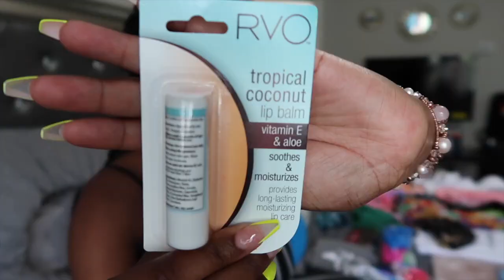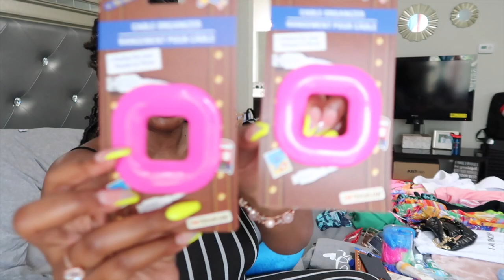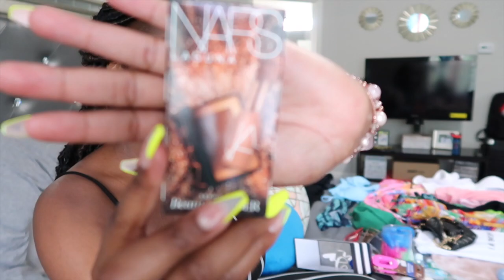PACK WITH ME | BAECATION | NO KIDS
Hey y'all hey! In today's video, we are packing for baecation PackWithMe - I'm super excited and have a lot of items to show you to help make your next traveling experience easier when packing. 💛✨

//ITEMS MENTIONED
7 Set Packing Cubes
Makeup and Jewelry Bag 2 in 1
Jamaican Castor Oil
Edge Booster
Hair Growth Oil
Bom Did Bright Cream
Smash Box Primer
Airbrush Flawless Setting Spray
Nars Sheer Glow Foundation

//SHEIN ITEMS
Black Fanny Pack
Nude Fanny Pack
Green Tropical Dress
Striped Color Block Dress
Green Jumpsuit
I Am Enough T-shirt Dress
Grey Pajamas
Mom Life Hat
Pink and White Striped Dress

//BATHING SUITS
Blue Swim Cover Up
Neon Green
Pink flower
Blush Pink
Black cover up pants

1k+ SUBS

C A M E R A   G E A R   I   U S E
Canon G7X Mark II
Canon G7X Mark II Screen Protector
Mini Tripod
128 GB Memory Card
Camera Windshield Mount

👤 Facebook | Life is So Sincere

💃🏾I’M SHAKERA, THE MAMA INFLUENCER BEHIND LIFE IS SO SINCERE (BABY BOY - AGE 2 YEARS OLD), EMPOWERING WOMEN TO CONFIDENTLY LIVE IN PURPOSE WHILE BUILDING FAMILY WEALTH. WE WALKBYFAITHANDSLAY + PRAY EACH AND EVERYDAY BECAUSE GOD WILL MAKE A WAY! ✨

BUSINESS
📪 LIFE IS SO SINCERE
4550 JONESBORO RD.